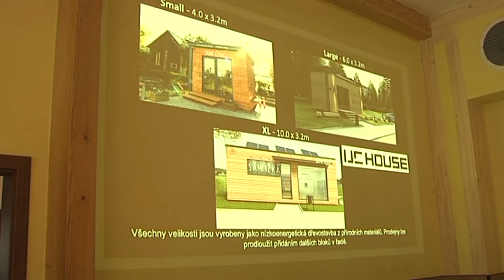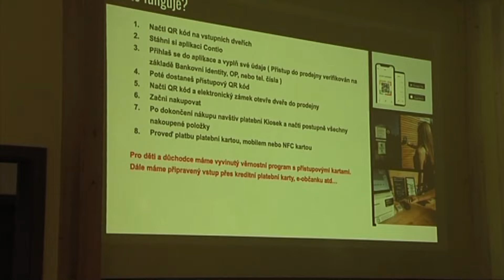Jedenáctý sněm Sdružení obcí Hlučínska v Bělé │ Hlucinsko.TV │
Televize Hlučínsko Vám přináší reportáž z nové akce na Hlučínsku → Jedenáctý sněm Sdružení obcí Hlučínska v Bělé │ Hlucinsko.TV na Hlučínsku v Moravskoslezském kraji.

■ Spolupracující městské části a obce:
Specifická kultura a lidová paměť však na Hlučínsku trvá i na počátku 21. století. Zdejší obyvatelé se dodnes označují jako Prajzáci nebo Prajzové. Hlučínsko se rozkládá podél hranice s Polskem, mezi městy Opavou, Ostravou a Bohumínem. Ze severu je vymezeno státní hranicí, z jihozápadu řekou Opavou a z jihovýchodu Odrou. Na západě hranice probíhá mezi opavským předměstím Kateřinky (do Hlučínska nepatří) a Malými Hošticemi.